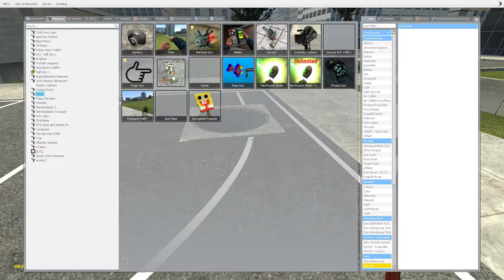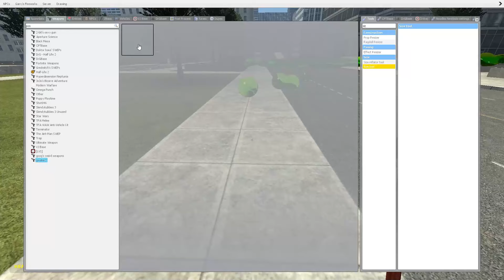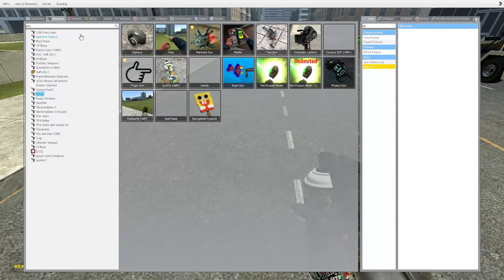SECRET MISS DELIGHT 5 | POPPY PLAYTIME CHAPTER 3 [Garry's Mod]